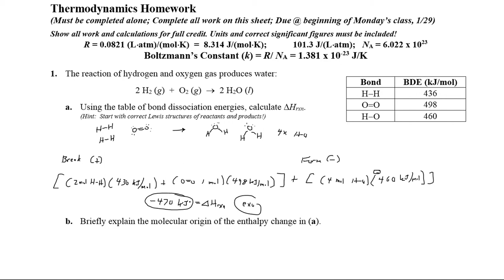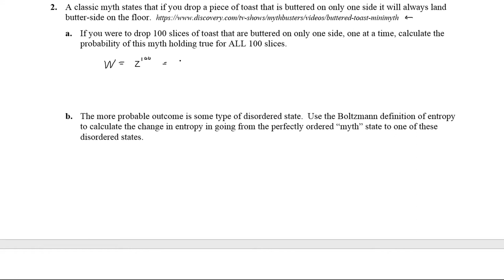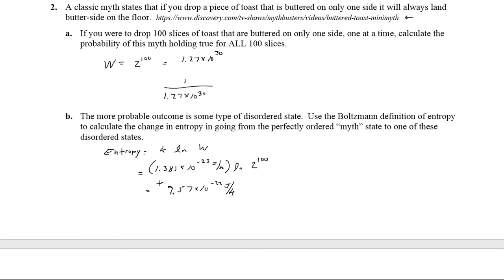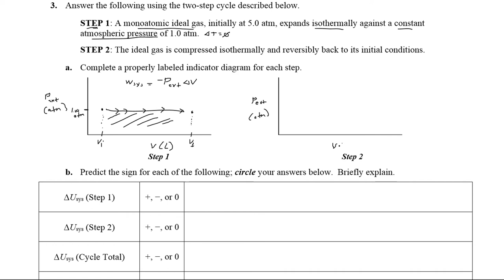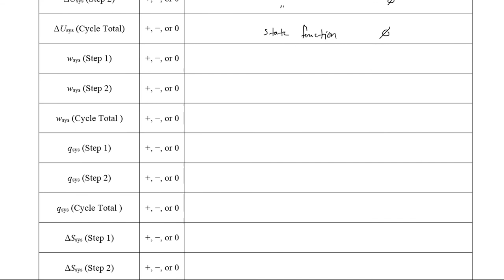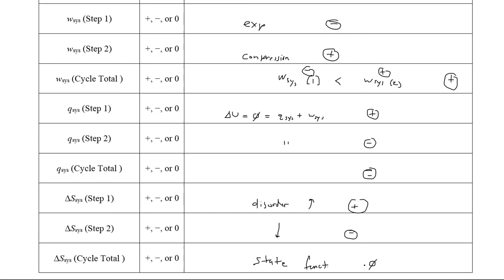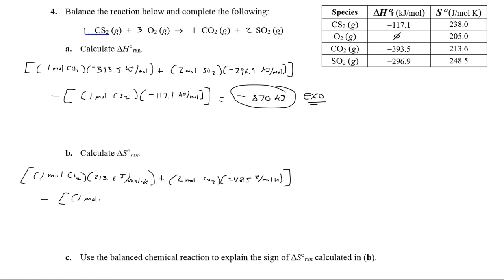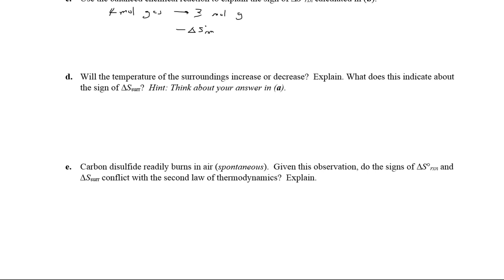CHE211 S18 Hwk2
Hwk answer key for Thermo Hwk #2